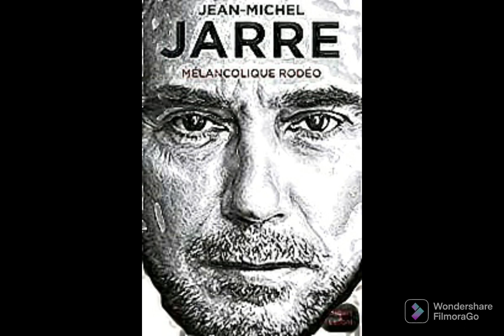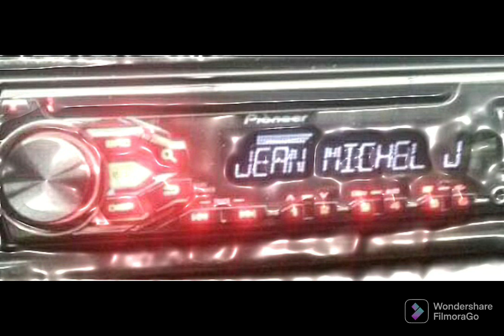Jean Michel Jarre joyeux anniversaire 2022 pt 1 Heart of noise